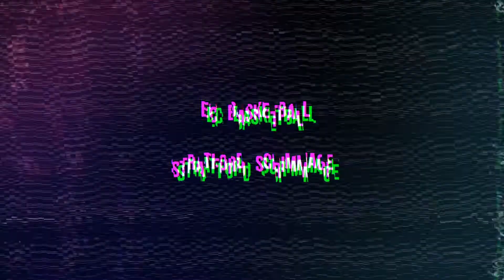#187 EcBasketball Scrimmage - Stratford Wed 02/03/2022 PART 1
EcBasketball scrimmage held in London at Carpenters and Docklands.
Organising training ,scrimmages and tournaments all recorded and posted.
All the sessions are up on Gameon Active application.
Part 1 of full scrimmage run.
02/03/2022